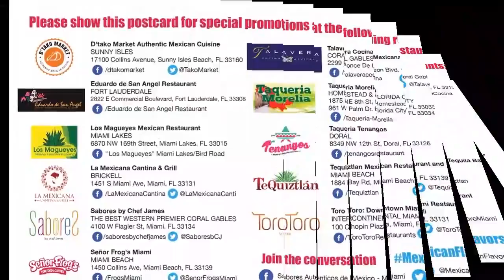Authentic Flavors of Mexico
Descount Card